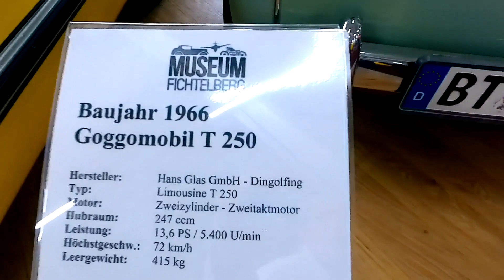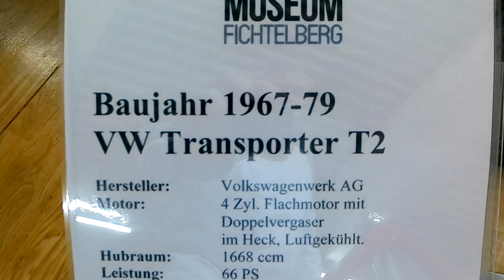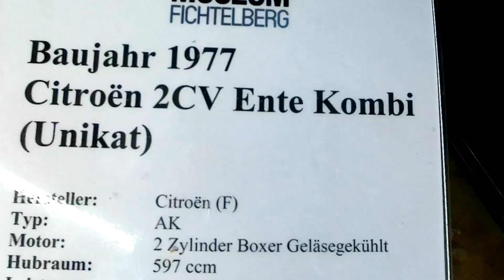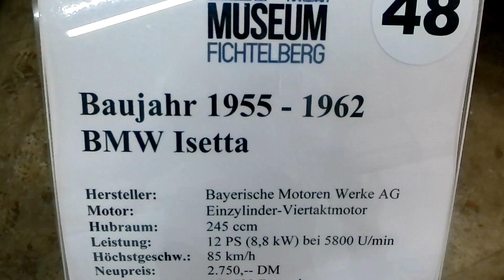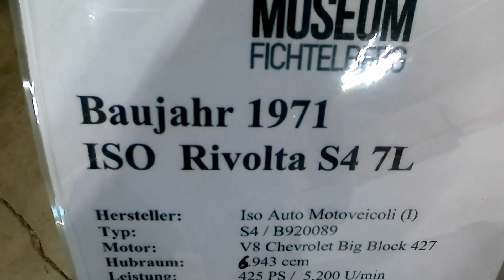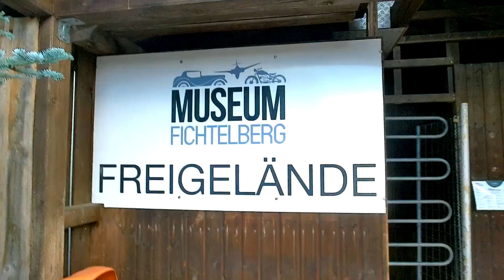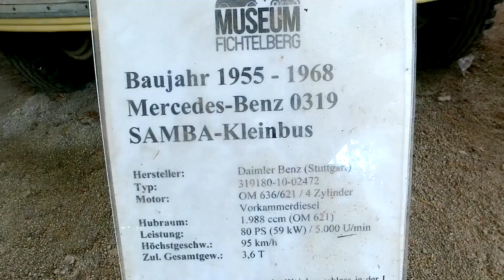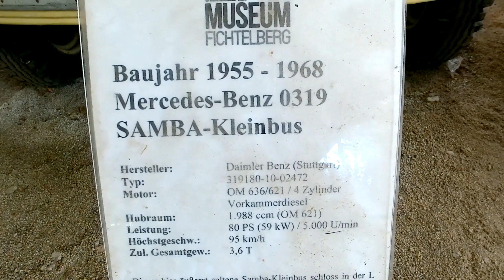Automuseum FICHTELBERG - Teil 2 /September 2022/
Das Museum entstand 1992 als private Initiative der Familie Eckert. Die aus mehr als 500 Exponaten bestehende Sammlung wird auf drei Etagen in drei Ausstellungshallen und einem überdachten Freigelände auf rund 10.000 m² Fläche gezeigt.
Die Verweildauer in den drei Hallen einschließlich Freigelände beträgt zwischen 1,5 und 2,5 Stunden, je nach Interesse der Besucher. Alle Ausstellungsstücke sind mit einer Informationsbeschilderung versehen, worauf alle wichtigen Details verständlich und kompakt beschrieben sind. Die Öffnungszeiten sind von Montag bis Sonntag jeweils von 10 Uhr bis 17 Uhr. Außerhalb der Ferienzeiten ist das Museum am Montag geschlossen.
Halle I
In der Halle I wird auf drei Etagen Automobil- und Motorradgeschichte aus über 100 Jahren gezeigt, wobei Raritäten aus den 1950er bis 1980er Jahren im Vordergrund stehen und die Exponate immer wieder gewechselt werden.
Halle II
Die historische Ziegelhalle widmet sich Oldtimern aus den Jahrgängen 1930 bis 1950, Landmaschinen und Traktoren sowie Dampfmaschinen. Darüber hinaus wird dort eine Sonderausstellung zum Thema Motorräder aus der ehemaligen DDR gezeigt. Eine historische Werkstatt gibt Einblicke in die Arbeit des Kfz-Gewerbes vor ca. 60 Jahren.
Halle III
Als Kernstück der neuen Halle III ist eine Ausstellung im Zweiradbereich zu nennen, an der den Besuchern an hunderten von Motorrädern, insbesondere aus dem Bereich des Zweitaktmotors von 50 cm³ bis 125 cm³, die Geschichte von 1950 bis 1985 veranschaulicht wird. Hier spielen vor allem deutsche Marken wie Zündapp, Kreidler und Hercules die Hauptrolle. Darüber hinaus werden wechselnde Sonderausstellungen zu folgenden Themen gezeigt: Entwicklung der Elektromobilität, Tuning-Exoten aus den 1970er Jahren, Stilikonen von Mercedes sowie eine Präsentation der seltenen italienischen Sportwagenmarken Iso Rivolta und Bizzarrini.
Freigelände
Im überdachten Freigelände warten Jets, Hubschrauber und Militärfahrzeuge auf den Besucher. Des Weiteren zeigt eine große Motoren- und Maschinenausstellung die Entwicklung der einzelnen Motorentypen. Große Sternmotoren, Panzermotoren und Fertigungsmaschinen erweitern die Militärausstellung im Freigelände.

Adresse:
Nagler Weg 9-10,
95686 Fichtelberg